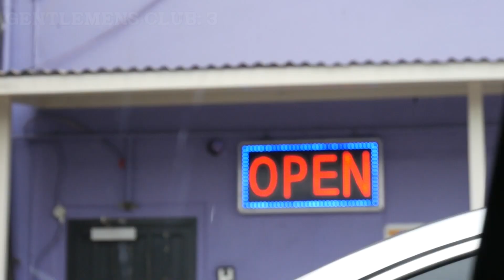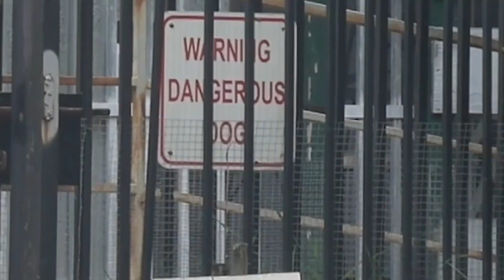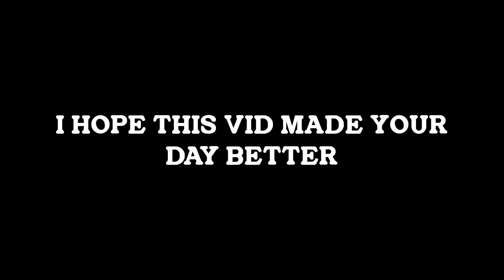Trick Or Treating ADULT ONLY PLACES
Today I went trick or treating for Halloween except I decided to go to the scariest places to trick or treat dressed as a glizzy. I was expecting this to go wrong in some way, like the cops being called... but you'll have to wait and see so watch till the end!